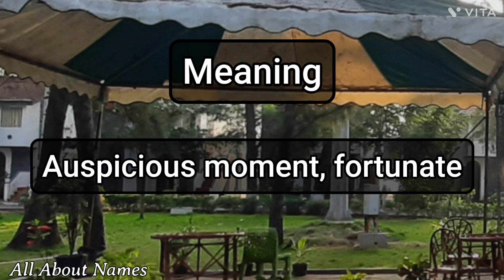Shagun - Pronunciation and Meaning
This YouTube video explains how to pronounce the name Shagun and its meaning.

Gender - Feminine
Meaning - Auspicious moment, fortunate
Alternate spelling - None

Explore our diverse content, which includes:

1. Name Pronunciations
2. Name Meanings
3. Baby Name Suggestions and Ideas

In our latest pronunciation videos, you'll discover the meanings of popular first names, surnames, and names of notable figures, places, and brands. We cater to a global English-speaking audience and focus on a variety of cultural names, including Christian, Hindu, Muslim, and Sikh.